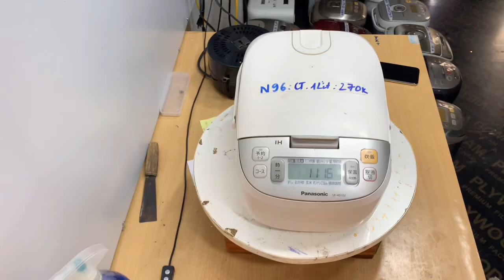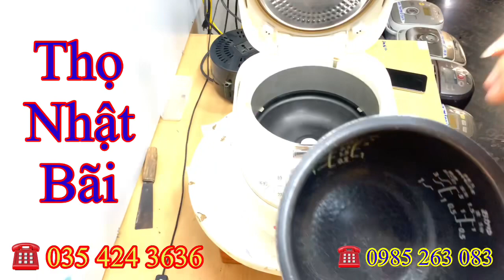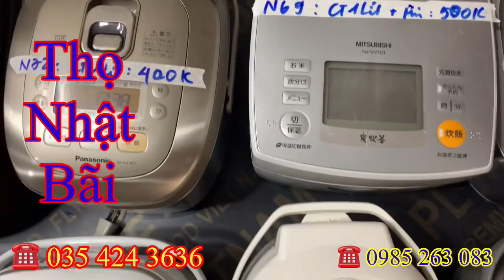Nồi xấu nhưng cơm vẫn phải ngon....!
Điện Máy Nhật Bãi FAC - Thọ Nhật bãi - Thọ Audio

Chuyên cung cấp, tư vấn các mặt hàng: Điện tử, điện dân dụng, thiết boị âm cũ và mới của các hãng Nhật Bản, Trung Quốc, Việt Nam.. Và nhiều nước trên thế giới...

Với phương châm tiền nào của nấy. Các bác hãy là người mua sắm thông thái để lựa chọn cho mình một sản phẩm phù hợp...

Cảm ơn các bác đã theo dõi và ủng hộ kênh, các bác xem video thấy hay vui lòng cho e xin 1 nốt like👍 và đừng quên chia sẻ kênh giúp em...!